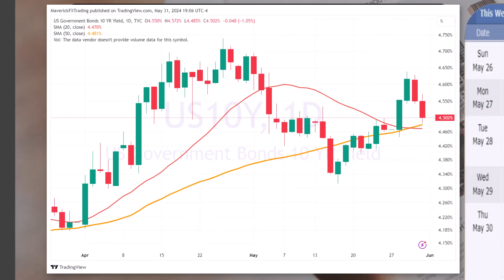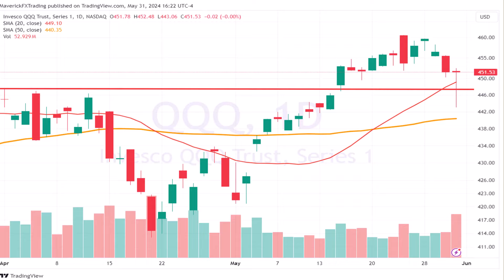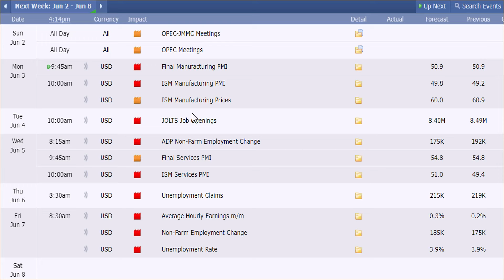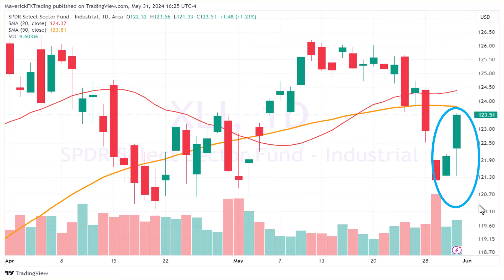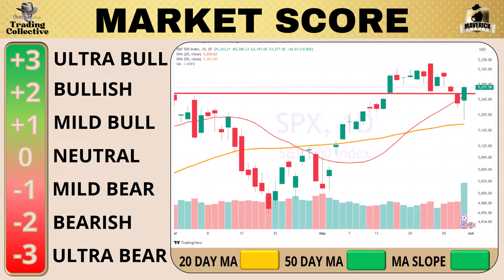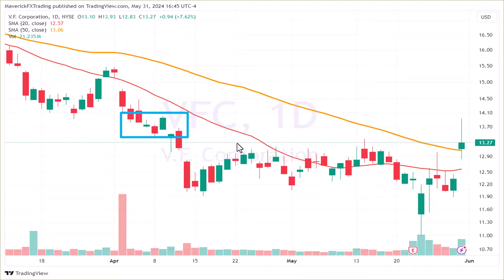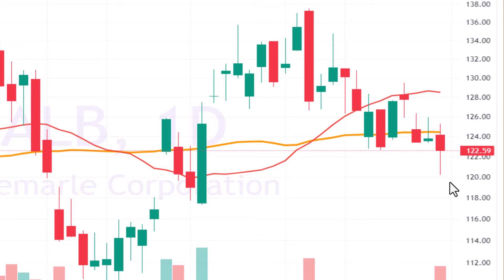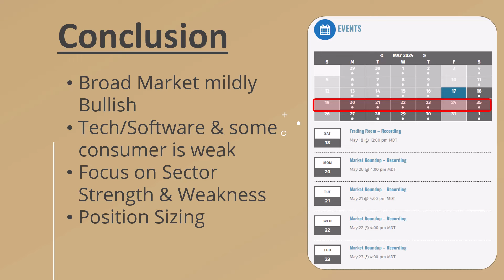Prop Trader prep for next week. Weekly Option Trades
Option Trading Room Weekly video covering the stock market this week and live options trading, looking at price action in the broad stock markets (SPX forecast, QQQ forecast, VIX forecast) and individual sectors and live option trades entered in the stock market last week. We analyze the Stock Market next week, ranking the sectors from strongest to weakest and find live option trades in each sector in our Weekly Option Trading Room. We use our top down market and sector analysis to identify the best option trades this week.  Starting the weekend off with the Stock Market This Week outlook can help traders prepare for the Stock Market Next week with a list of the best option trades this week.

At Maverick Trading, we've been holding the Option Trading Room every weekend since 2007.   Our stock market trading room is prepared by a team of professional traders that specialize in each sector and industry.   The Trading Room is a great way to start preparing for the Stock Market Next Week looking at live options trading and some of the best option trades this week.  In this video, we'll be looking at the market next week, and discussing some of the best option trades that you can make this week.

If you're looking to make some money this week, then check out our Option Trading Room! We'll be discussing the market next week, and recommending some of the best option trades that you can make.